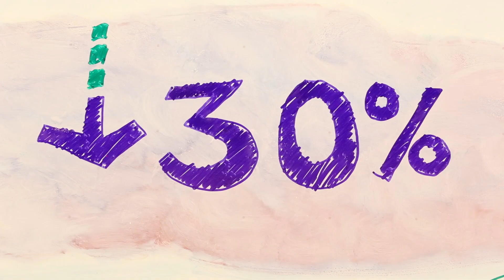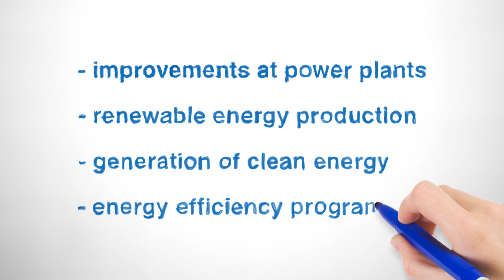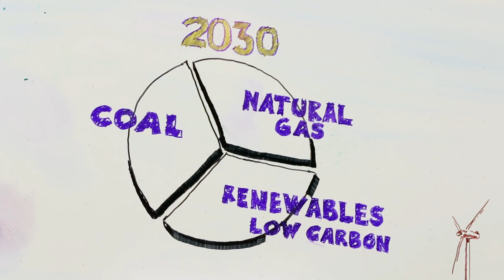Clean Power Plan Explained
Joe Goffman, Associate Assistant Administrator for Climate and Senior Counsel for EPA's Office of Air and Radiation, explains EPA's commonsense proposal to work with states, cities and businesses to cut carbon pollution from power plants. By looking across our whole power sector, the proposed Clean Power Plan will boost our economy, protect our health and environment, and fight climate change.

EPA will accept comment on the proposal for 120 days after publication in the Federal Register and will hold four public hearings on the proposed Clean Power Plan during the week of July 28 in the following cities: Denver, Atlanta, Washington, DC and Pittsburgh.  Based on this input, EPA will finalize standards next June following the schedule laid out in the June 2013 Presidential Memorandum.